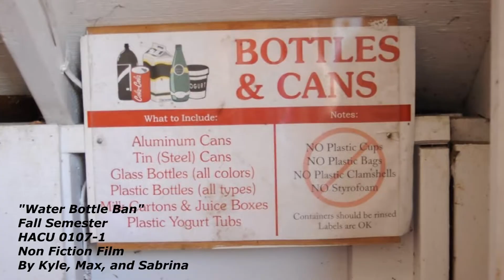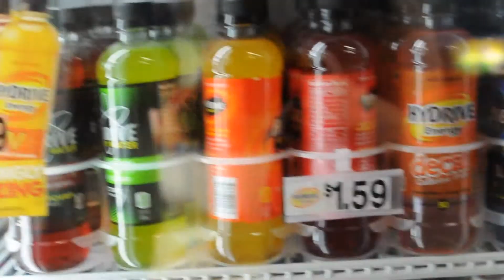The Hampshire Water Bottle Ban